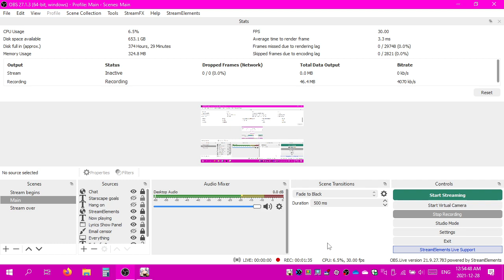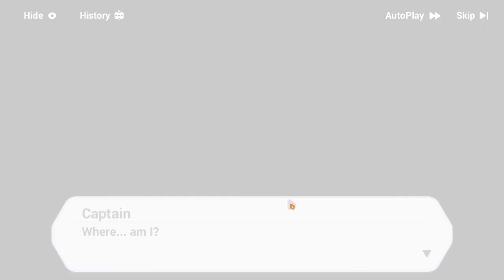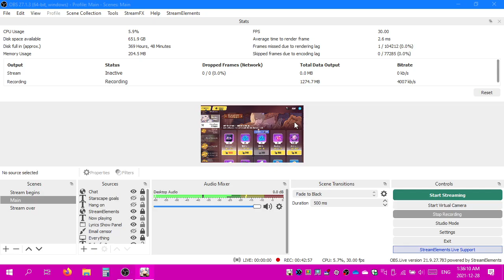2021-12-27T21:53:12Z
Honkai Kingdoms: ZERO, featuring a boss in the middle of the map and cutscenes 6 thru 8 (Uninvited, Lord Paramount, In The Desert).